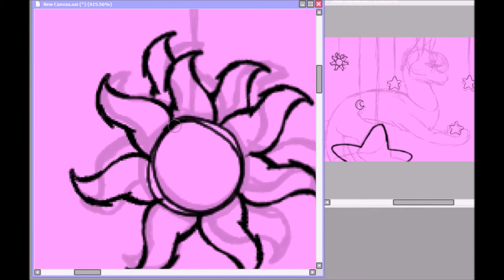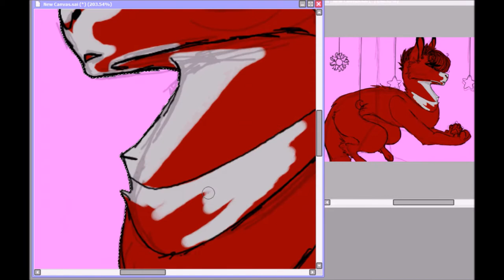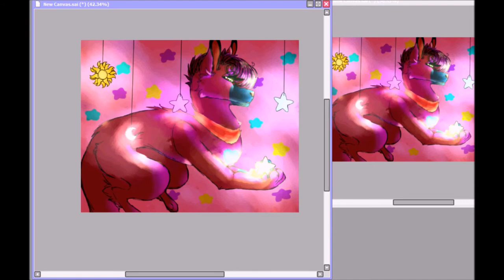.:Forevermore:. Speedpaint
Before you read the rest of the description I am hosting an art contest the winners get some animaljam items and if you don't play animaljam I have other prizes just go check it out its pretty cool hope you like it!

I am so happy with this I'm going to first submit this then I will enter with an animated intro for her bc idk I've never made an intro for anyone but myself and I wanna see how good I can work with it for animating something like that for someone other than myself.

If I don't upload a WIP within this month it most likely means I gave up on it bc it's toooooooo much work ;0 Xd

songs are

Katie Herzig - Forevermore

okay so commissions are still open

hey guys I'm not taking requests at the moment but I am taking commissions so here are the prises at the moment

OuO - out of stores items (betas things taken out around 2014 and lower no over that) would be a cartoonish unshaded speedpaint - good quality - 10 to 20 dA points

UvU - 5 betas is a unshaded but realistic drawing or I could make it a shaded cartoonish drawing either way round. :speedpaint: - good quality - 21 - 32 dA points

7 betas is a more realistic shaded effort the best quality I have at the moment you are reading this. ;speedpaint; this adds in special editing like yellow glare effects in this video. but for better examples check my pandoras box video that should be a pretty good example. 33 - 50 dA points

having anymore than 7 betas is super good quality and a high amount of work up to 2 days at the most. if you do happen to pay this you get to choose two animals for me to draw in one picture however you like it as in the style of your choice
-cartoon
-realistic
-anime/chibi/human anything(nothing inappropriate) ____- 50 - 120 dA points

any of the listed or you can think of that I can draw correctly D" and you will get a free base for coloring from me if you choose 8 betas or higher the more betas you give from there I give you more of the bases of an animal of choice!

FINALLY THE INFORMATION XD !

play wild - Skydicer
Animal jam - Skydicer

Art pg used : sai

Other pgs :
Photoshop ps6 extended
infinite Painter
Animaljam drawing thing
IbisPaint X
AutodeskSketchbook pro
MediBang Paint
And
Pixly - some of the things I listed are app only(phone)
Autodesk sketchbook pro is pc and app
Idk about the others.

Any of these asked in comments I won't answer unless it's a question that IS NOT in this description